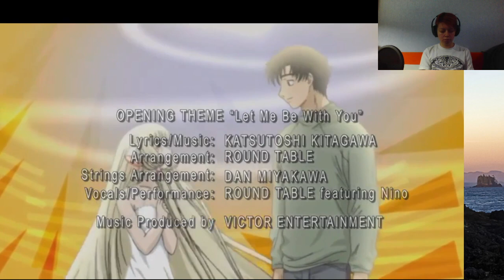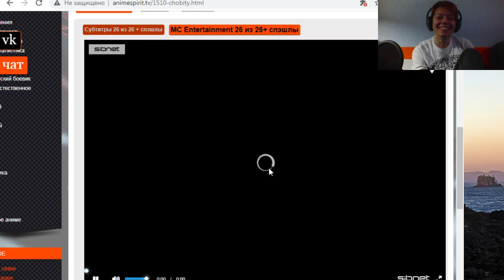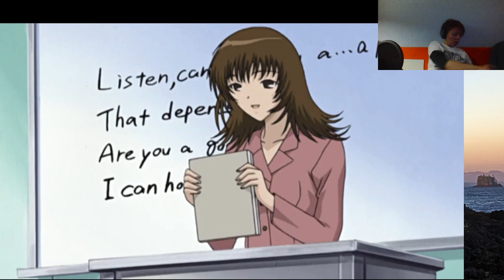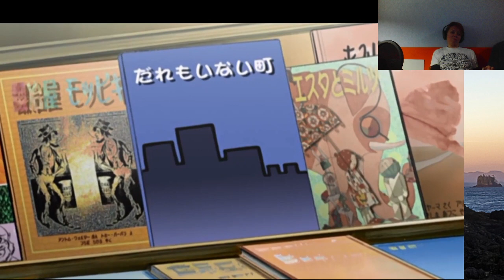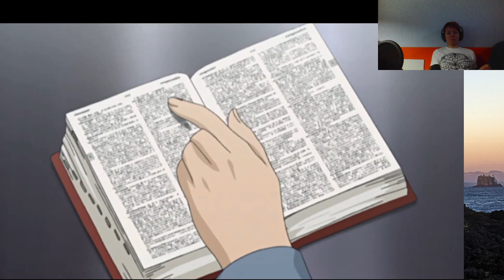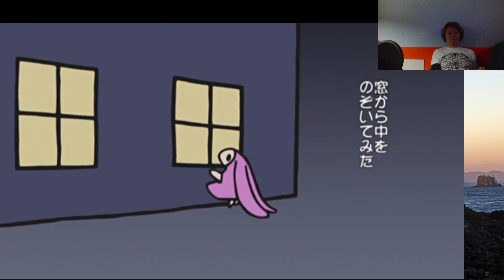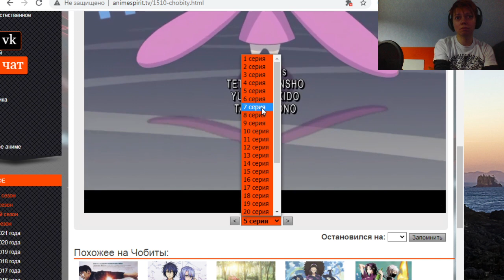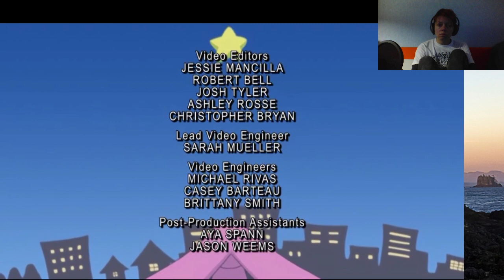Смотрим аниме "Чобиты" 4-7